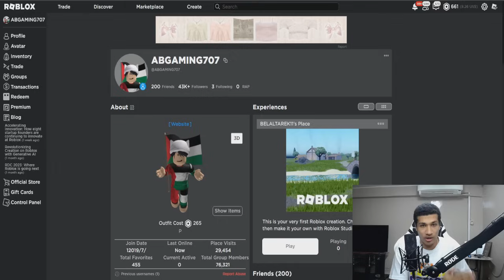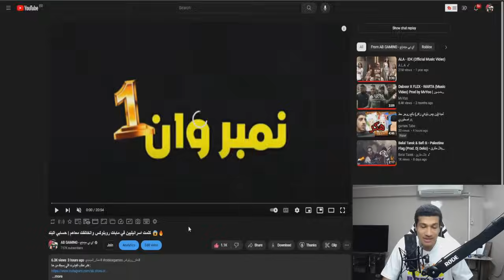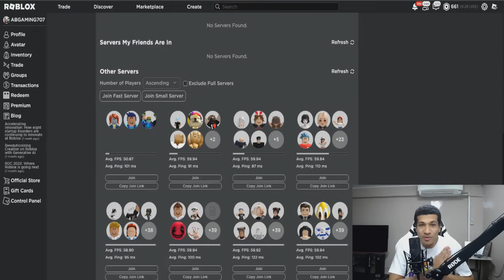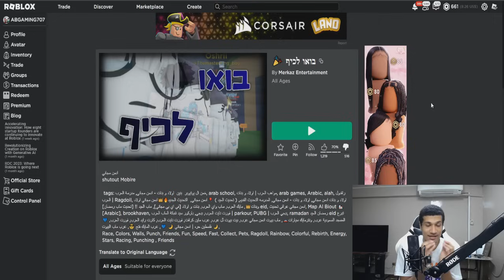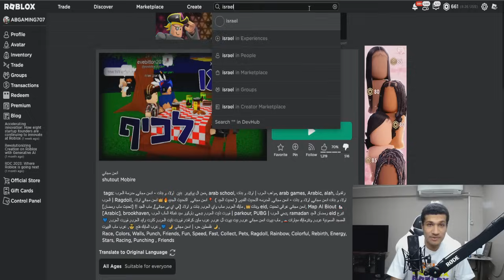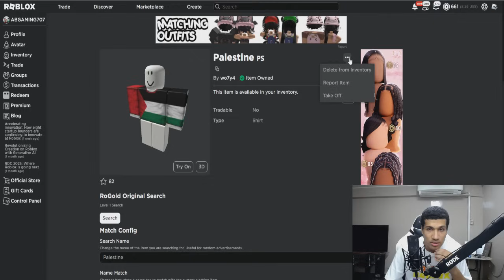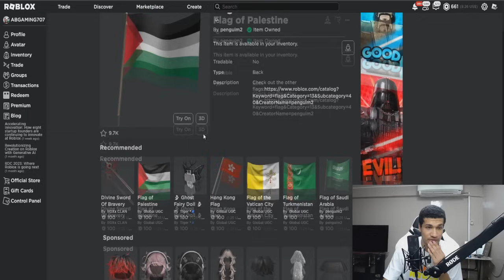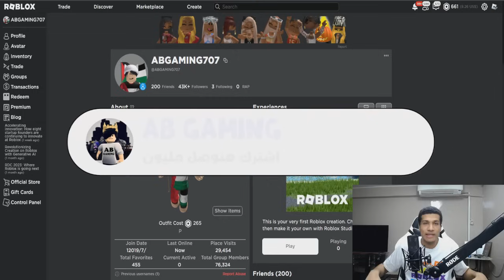دخلت مع إسرائيليين وشغلت قران ! رده فعلهم صدمني 😱🔥